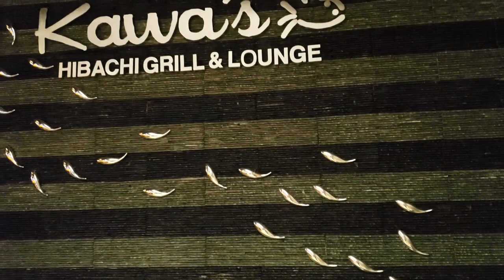MARQUIS WARD'S GROWN AND SEXY 36TH BIRTHDAY PARTY AT KAWA'S IN TYLER, TEXAS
SHOT ON A NOTE 9
EDITED WITH PREMIERE PRO 2020
SHOT AND EDITED BY EL ORO  GROUP